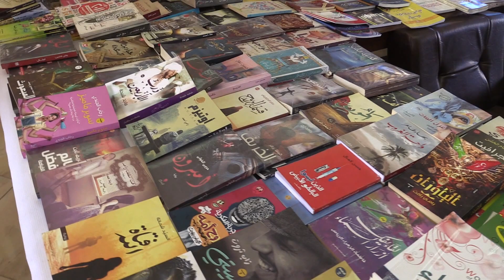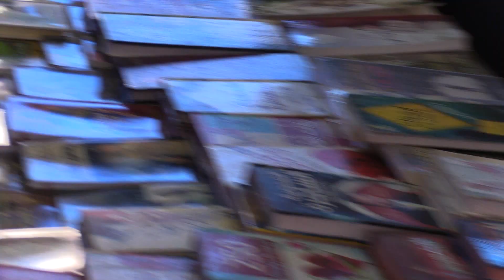المركز الاعلامى لجامعة سوهاج